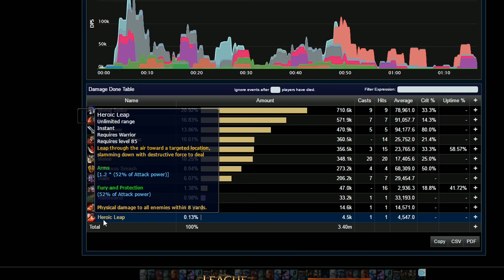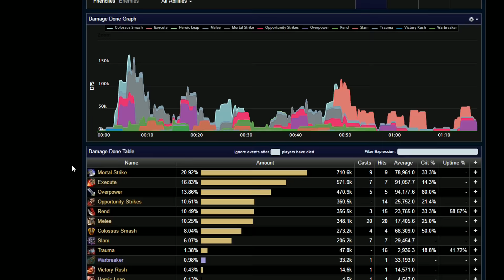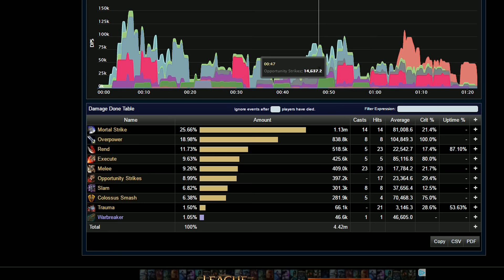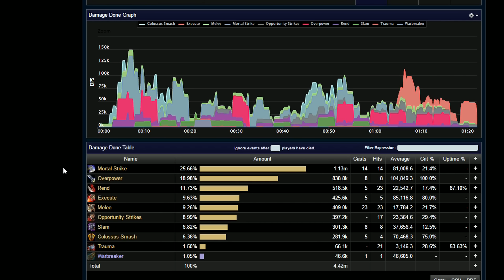Legion Beta - Arms Warrior - Full PvE Review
A full PvE review on the Arms Warrior. Enjoy!